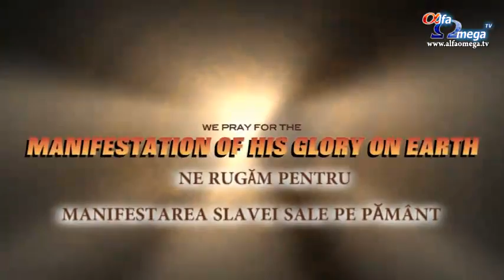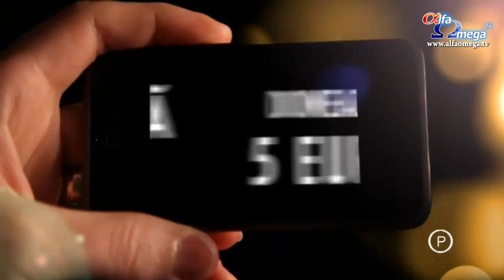Alfa Omega in obiectiv - 24 mai 2012